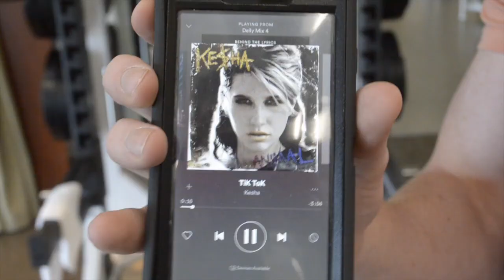Starting My First Business!!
Songs:
*I do not claim any rights to these songs and I am not making any money off of this video*
(Electro theme song- spiderman 2)